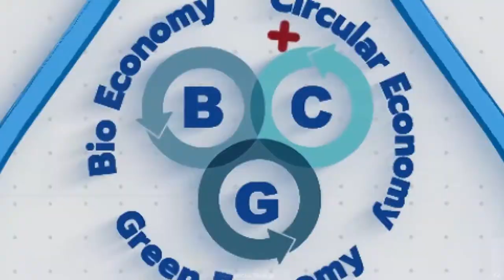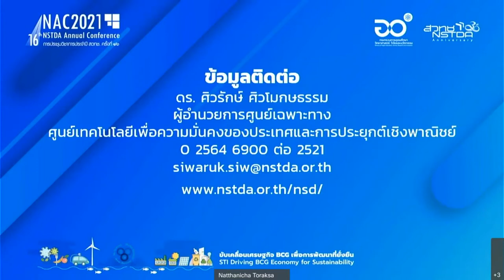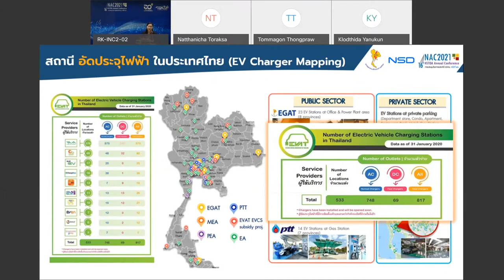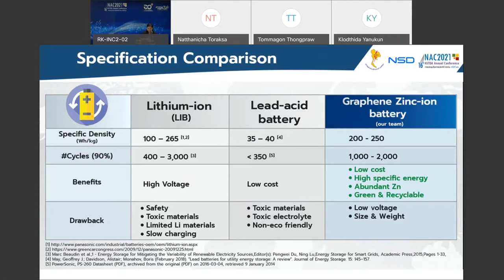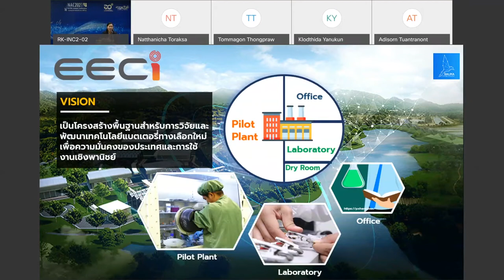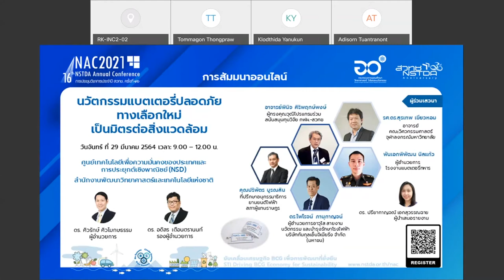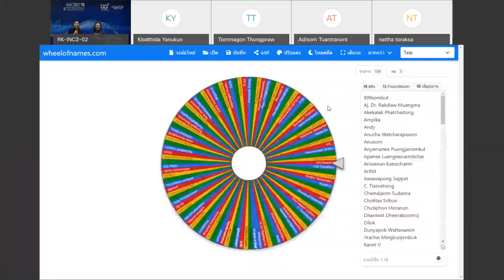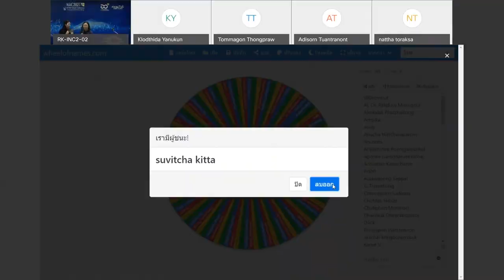การสัมมนาหัวข้อ "นวัตกรรมแบตเตอรี่ปลอดภัยทางเลือกใหม่เป็นมิตรต่อสิ่งแวดล้อม"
การสัมมนาหัวข้อ "นวัตกรรมแบตเตอรี่ปลอดภัยทางเลือกใหม่เป็นมิตรต่อสิ่งแวดล้อม" ในงานประชุมวิชาการประจำปี ครั้งที่ 16 หรือ 16th NSTDA Annual Conference: NAC2021 ที่จัดขึ้นระหว่างวันที่ 25-30 มีนาคม 2564

ความมั่นคงของประเทศ ได้ถูกกำหนดให้เป็นประเด็นสำคัญหนึ่งในยุทธศาสตร์ชาติ (พ.ศ.2561-2580) โดยมีประเด็นหนึ่งที่เกี่ยวข้องกับการมุ่งเน้นการวิจัยพัฒนา เทคโนโลยีเพื่อการรับมือภัยต่อความมั่นคง และเสถียรภาพแหล่งจ่ายพลังงาน  ซึ่งแบตเตอรี่กำลังเข้ามามีบทบาทอย่างมาก ในฐานะของอุปกรณ์กักเก็บพลังงานในอนาคตอันใกล้นี้ ไม่ว่าจะเป็นในระบบไฟฟ้าจากแหล่งพลังงานไฟฟ้าหมุนเวียน ในยานยนต์ไฟฟ้า หรือในระบบกักเก็บพลังงาน